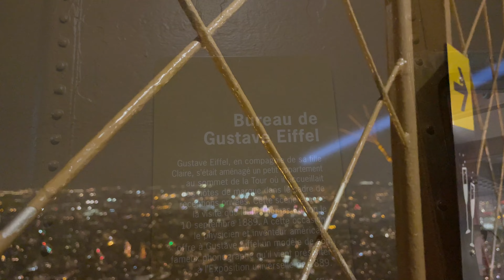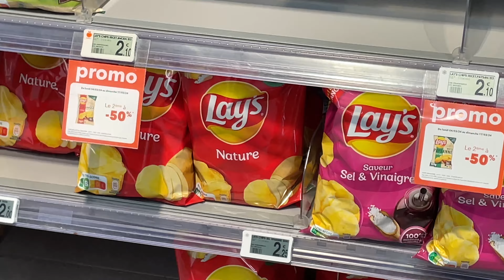Our First Day In Paris | Going Up The Eiffel Tower!